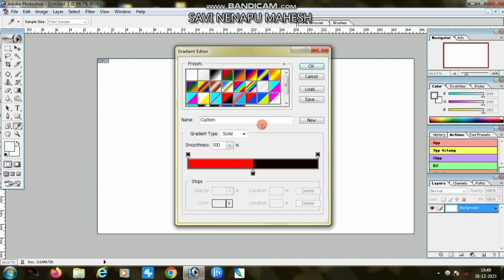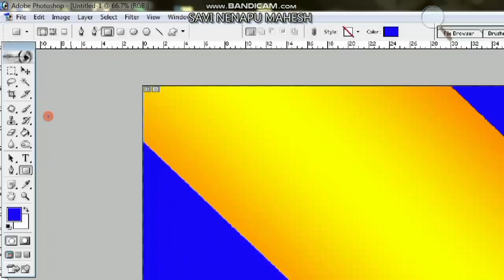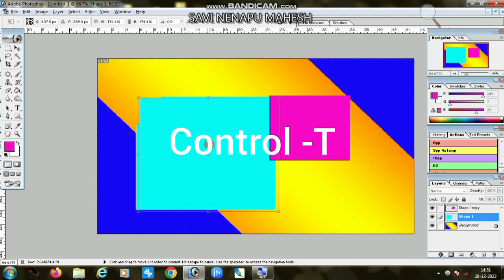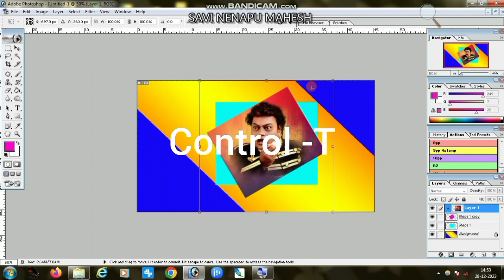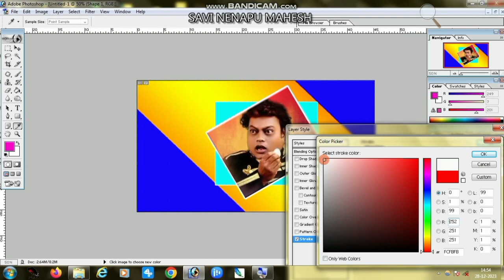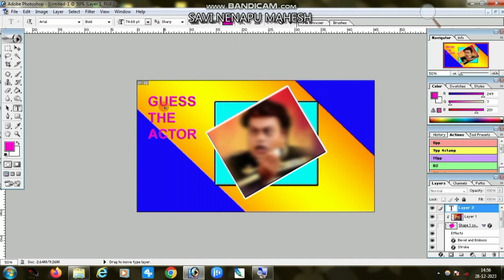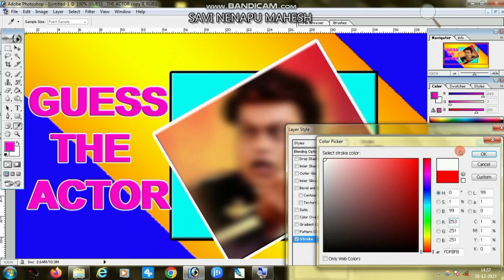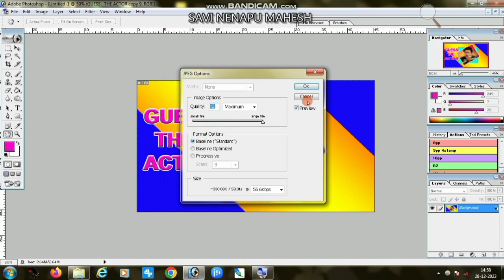Social media posters design in Photoshop 7.0 kannada tutorial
ನಾನು ಇ ವಿಡಿಯೋದಲ್ಲಿ ಎನು ತಿಳಿಸಿಕೊಟ್ಟಿದ್ದೆನೆಸ ಅಂದರೆ  Social media posters
ಮಾಡುವ ವಿಧಾನ ಹಾಗೂ ಅದರೊಳಗೆ ಪೊಟೊಸಗಳನ್ನು ಡಿಸೈನ್ ಮಾಡುವ ವಿಧಾನ
ತುಂಬಾ ಚೆನ್ನಾಗಿ ತಿಳಿಸಿ ಕೊಟ್ಟಿದ್ದೇನೆ